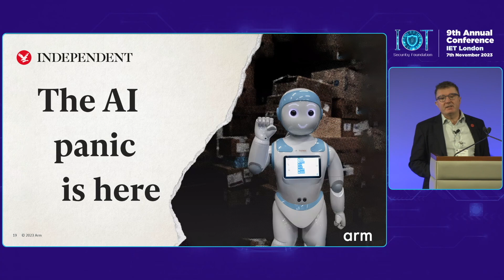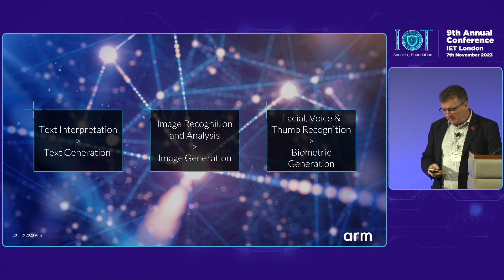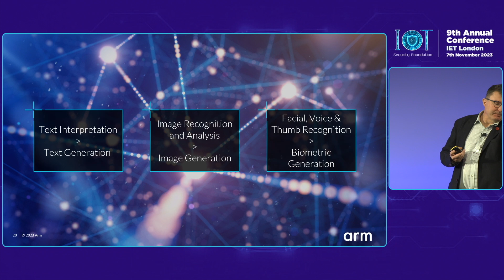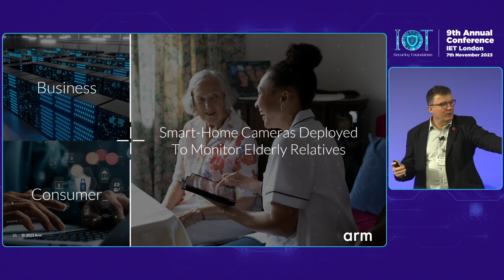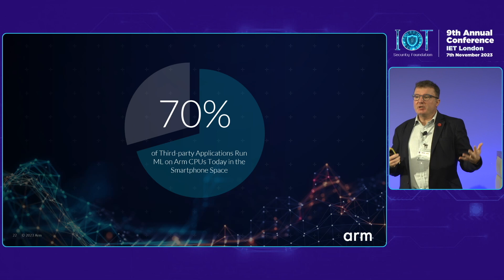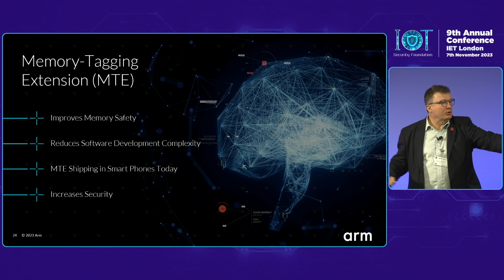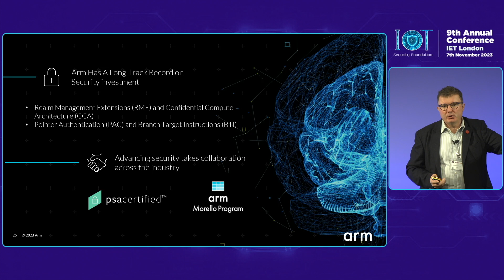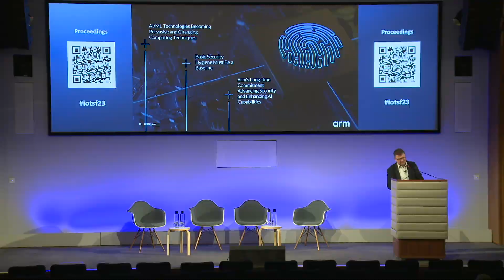IoTSF Conference 23 - Kelvin 2 - Richard Grisenthwaite